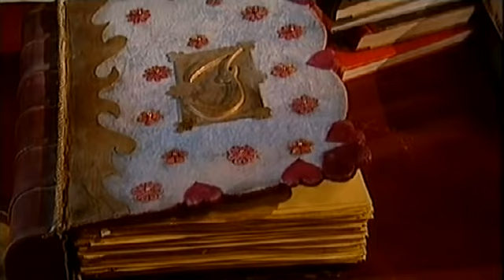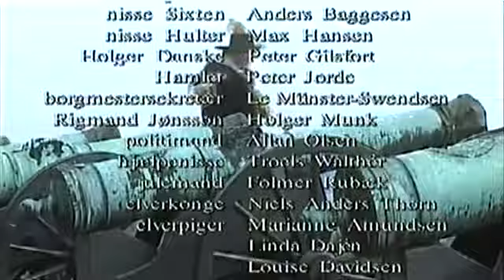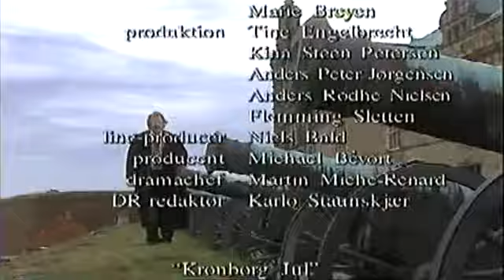Jul på Kronborg episode 22 - 22 December